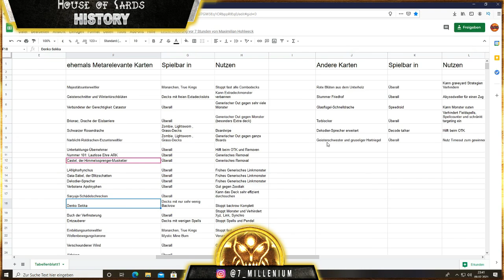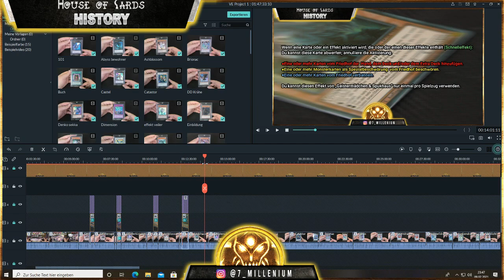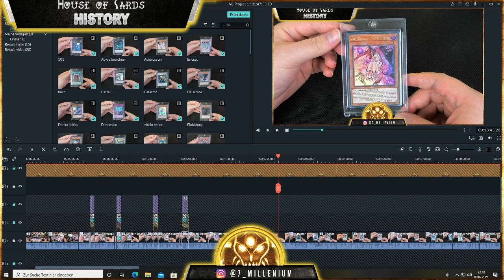Yu-Gi-Oh History: Was ihr wissen müsst !!!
Hallo Leute,
in diesem Info Video zu Yu-Gi-Oh History erkläre ich euch was ihr wissen müsst, um beim neuen, bald erscheinenden Format auch ordentlich durch zu steigen. Bleibt drann